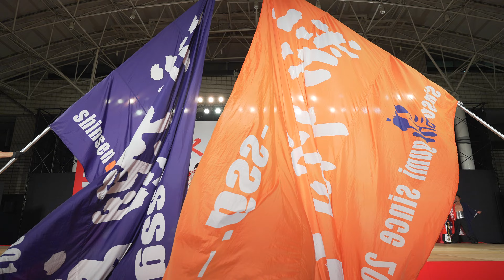[4K] 新煽組【決勝演舞】 ふくこいアジア祭り2023 日曜日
2023年11月19日(日)
ふくこいアジア祭り
FUKUKOI ASIA DANCE CARNIVAL
市役所ふれあい広場
メインステージ